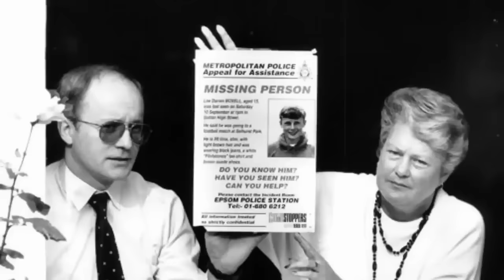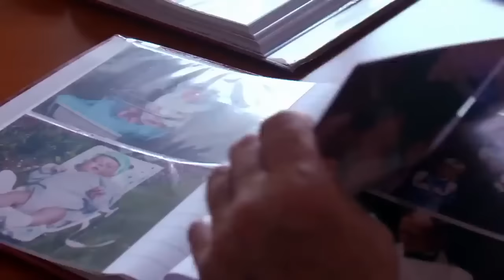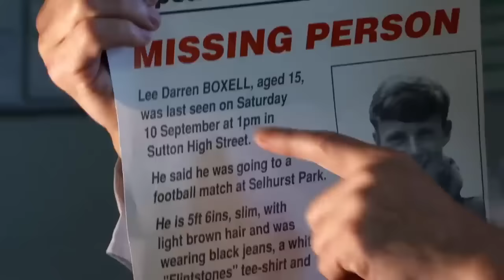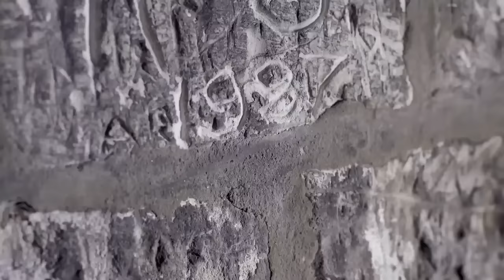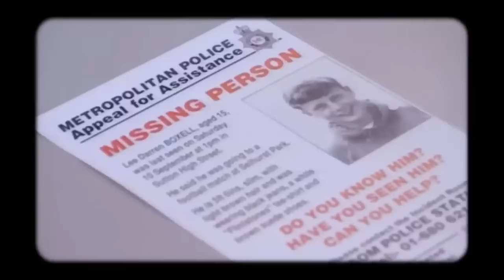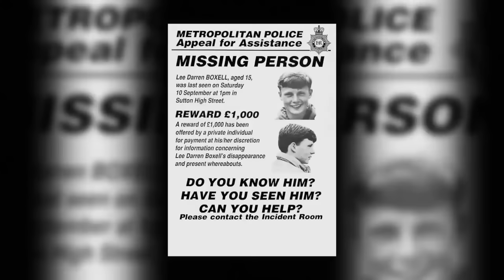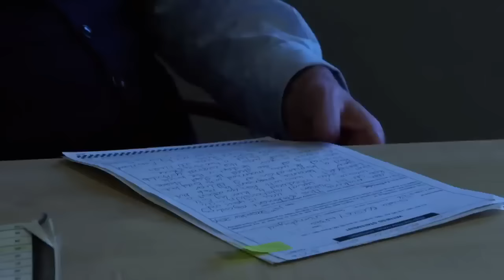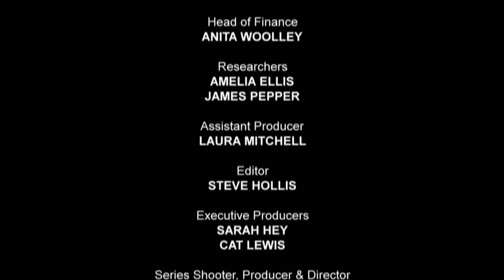Disappearance of London boy Lee Boxell - @MURDERJAUK - Murder Cold Case UK 2023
A reward of £20,000 is being offered to anyone that can lead police to the recovery of Lee Boxwell’s remains, 35 years after he disappeared from his Sutton home aged 15.

There have been no confirmed sightings of Lee since he was seen on Sutton High Street on September 10, 1988 - leaving his parents in agony and without answers for more than three decades.

His father Peter Boxell, who is now aged in his late 70s, said: “We fear that Lee may have been murdered. We are still hoping that someone will come forward to help find his remains, so that my wife and I can say goodbye to our beloved son before it’s too late for us.

“If you can help us and his sister finally know what happened and have some closure - please, do what’s right.

Welcome to  @MURDERJAUK    Crime, the ultimate destination for true crime fans! Our YouTube channel features the best true crime documentaries and crime series from around the world, including the UK's top crime documentary series.

So, if you're looking for the best crime documentary series, look no further than  @MURDERJAUKCrime.